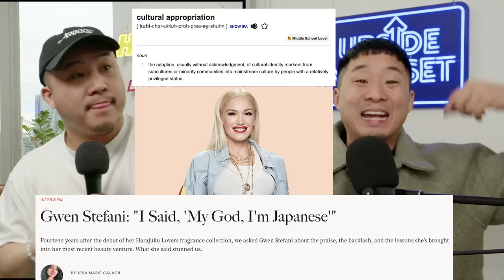Gwen Stefani Turned JAPANESE & the Internet Went INSANE! 😱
Follow us for more personal content!
▸ Joint
CAMERA //
EDITOR //